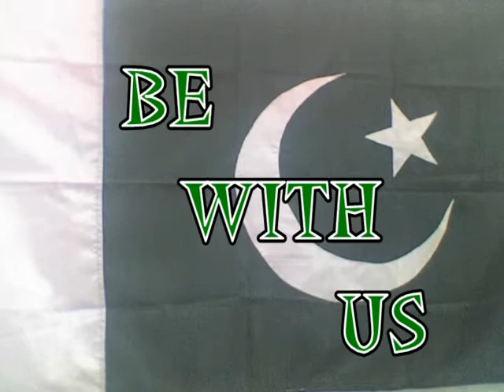egypt pakistan lovers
salam to all espaceily aftaab sahib,keep smile on your face.asad